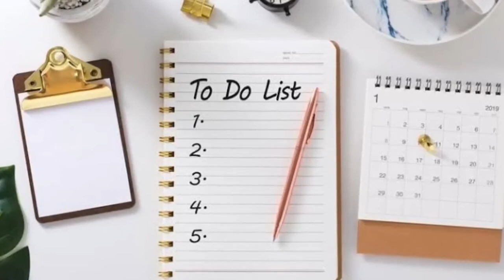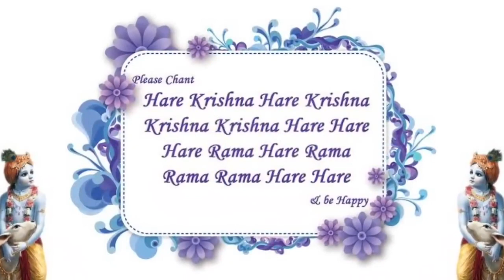Sunday love feast lecture by HG Ravi Lochan prabhu